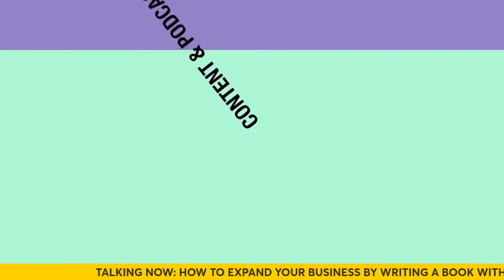How to expand your business by writing a book | Nancy Erickson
In this video, we understand from Nancy Erickson, International Book Coach, Publisher, and owner of Stonebrook Publishing, how one can expand their business by writing a book. Nancy is an expert in helping business professionals become authors of high-impact nonfiction books that will establish them as experts in their fields, increase their credibility, help attract a following, and expand their business. Furthermore, once the book is complete, Nancy can help you repurpose each chapter to create other revenue-producing products such as seminars, workshops, online training, podcasts, and online courses.

Nancy's expertise has been recognized by The Coach Federation, who named her a Top 10 Book Coach in the US in 2022. With her two book-related businesses, The Book Professor® and Stonebrook Publishing, Nancy is a leader in the nonfiction publishing industry.